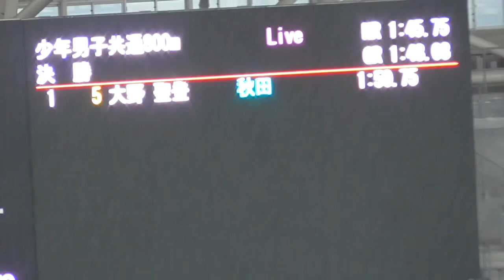少年男子A800m決勝 とちぎ国体陸上2022